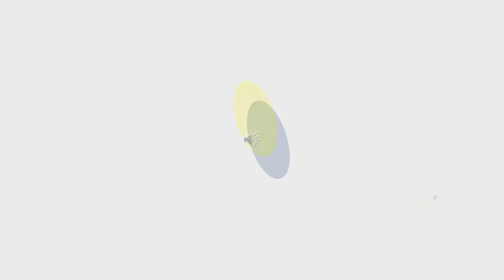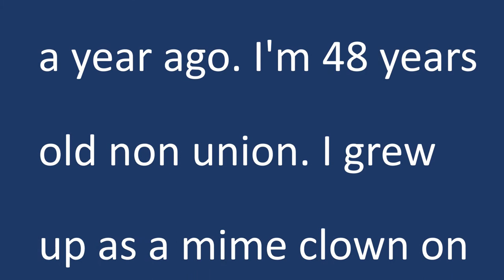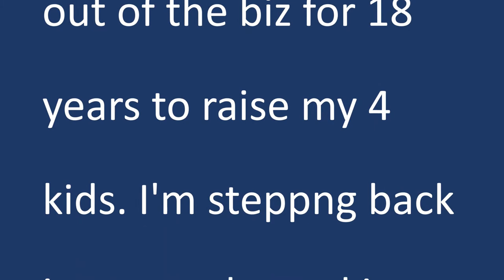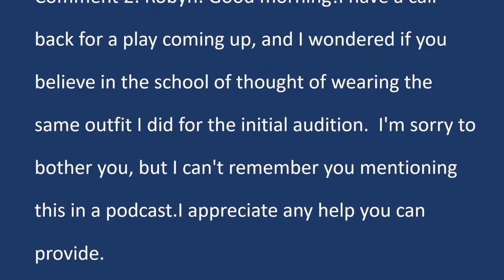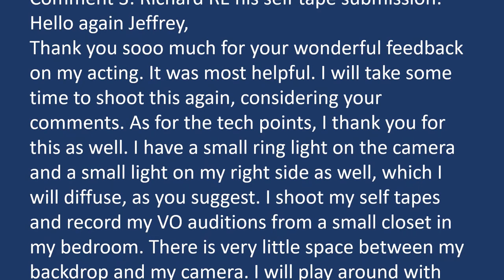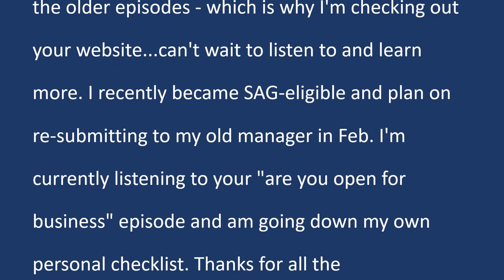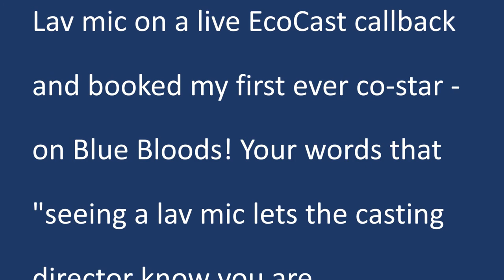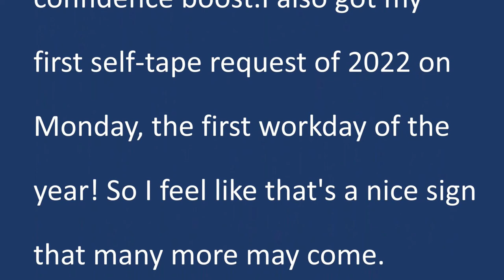Talent Pool Questions-Deep Dive Answers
It’s always fun to hear smart questions and comments from actors. It really represents a genuine interest in knowing more or sharing a common experience. Many times, answers to actor questions seem to make sense, while others can leave the questioner more confused or with multiple follow ups, which can be frustrating. In this episode of Casting Actors Cast, will take a deep dive with some email from the talent pool and let’s just hope we come up for air! C’mon…that was good!